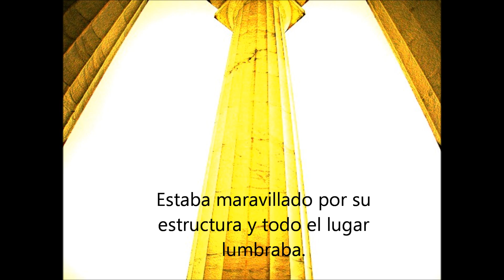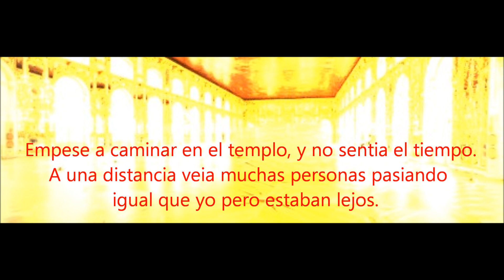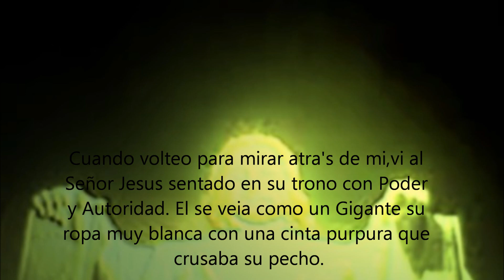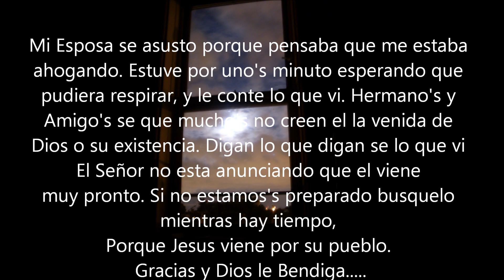Tuve una vision del El Señor Jesus en el 2011...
Es mi primera vez que comparto esta vision del Señor Altisimo,